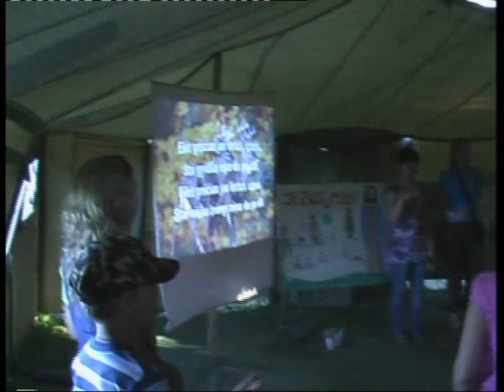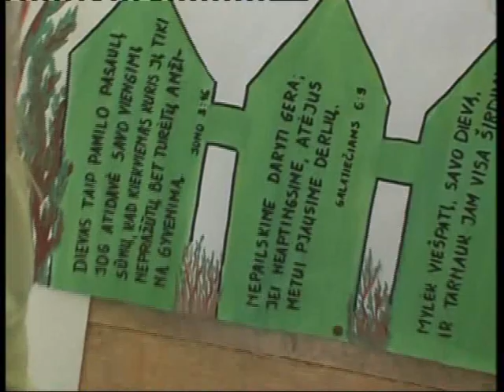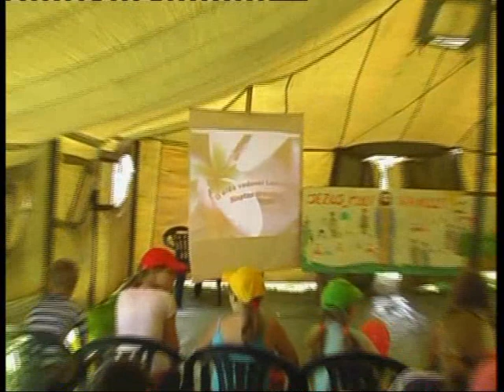Krikščioniška stovykla vaikams Žvirblaičuose 2009m. 1dalis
Krikščioniška stovykla vaikams suorganizuota  Grigų-Šatkų sodyboje 2009m.
1 dalis.